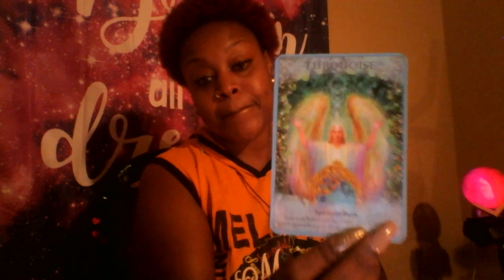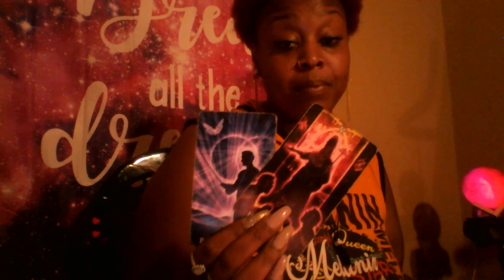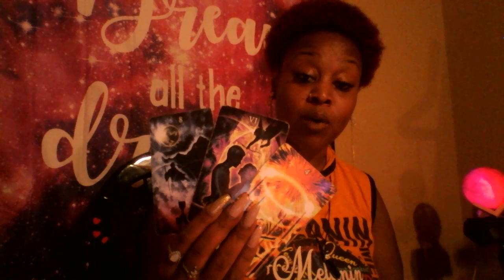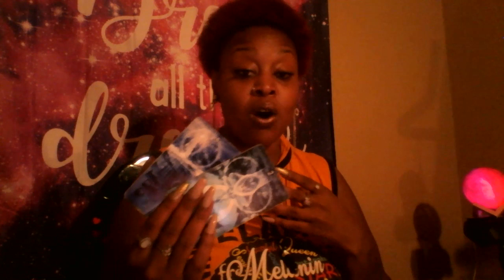Aries ✨ Ascending To Greater Pastures Late July 2019